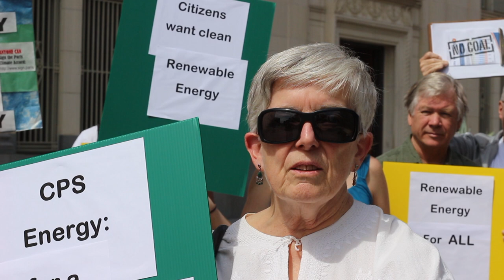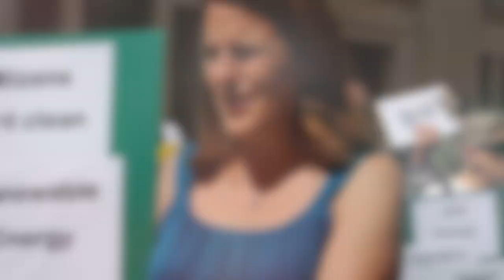We Won't Let San Antonio Burn Coal Until 2042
Climate Action SA is standing against CPS Energy's proposal to keep burning fossil fuels into the middle of this century. We want  our city-owned utility to be a clean-energy leader for the health and wellbeing of all San Antonians ... and all our families around the planet. Major renewable investments can't be delayed until the late 2020's while we wait to fill a third of our energy needs with some unknown future tech (CPS CEO Paula Gold Williams is calling it "future gen" but, honestly, she can't tell you what it is either).